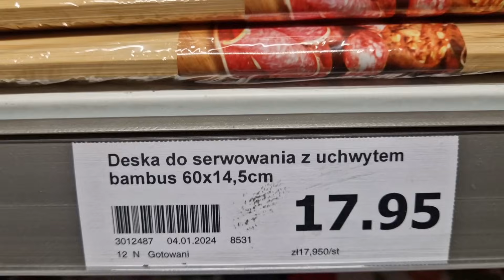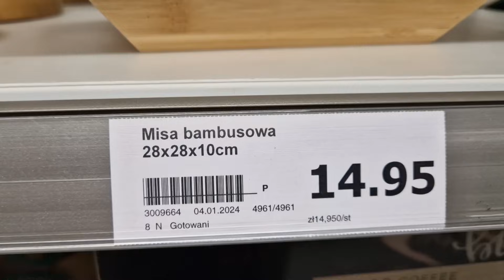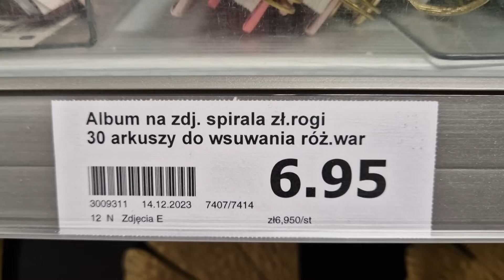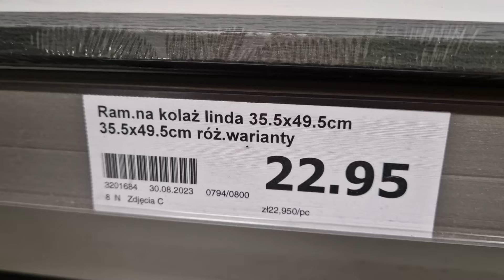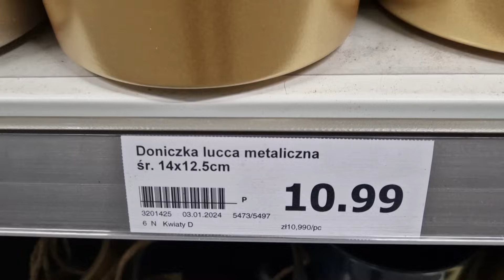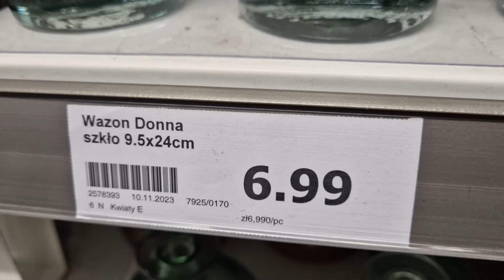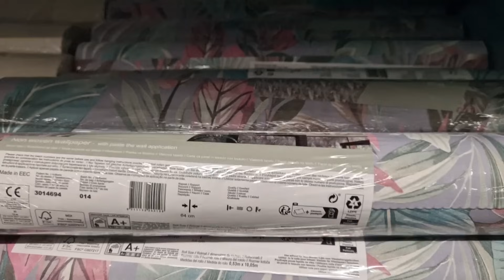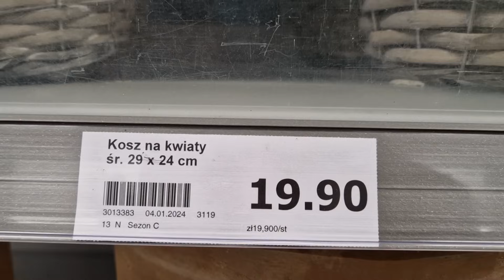ACTION NOWOŚCI ❤️ PRZEGLĄD NOWYCH RZECZY WIELKANOC W ACTION 😄 OZDOBY DEKORACJE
Przegląd nowych i ciekawych rzeczy które warto kupić w Action.